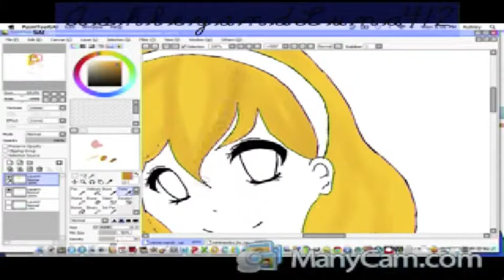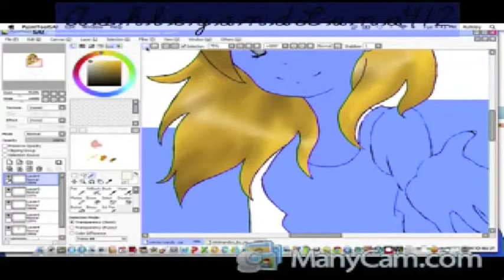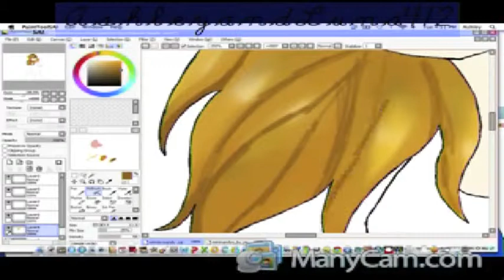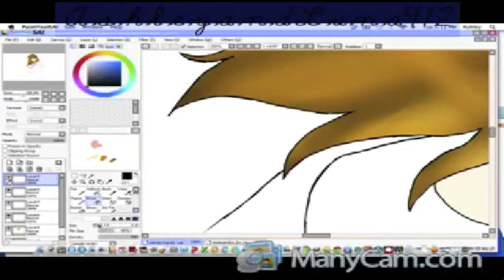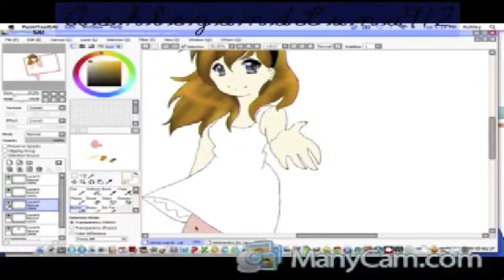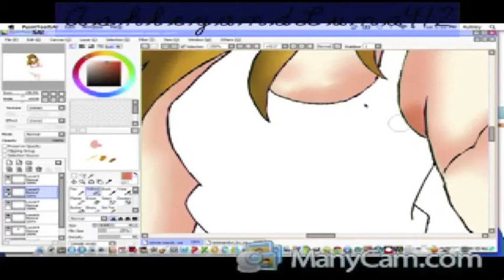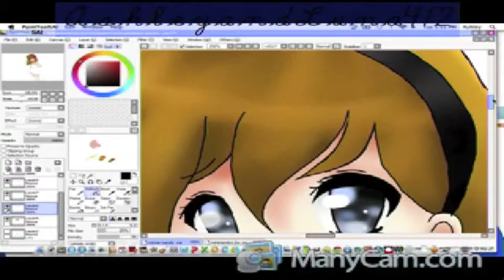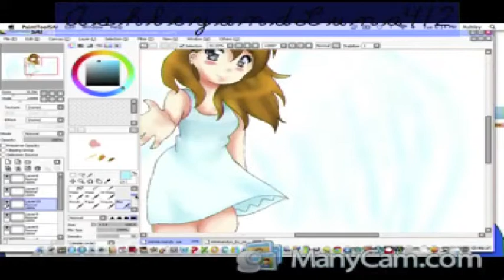MinnieMandy Speedpaint REMAKE! (Paint Tool Sai)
Hey everyone! sorry if it's been a while but I thought it would be fun if I did a remake of one of previous drawings so I dicided to do MinnieMandy from th comi Grim Tales because I finally downloaded Paint Tool Sai for mac (Yea!)